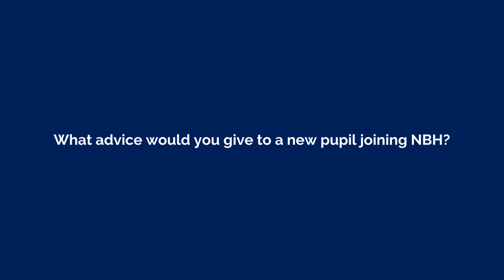Noah - NBH Senior Hampstead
Noah from Hong Kong’s reflections on studying at North Bridge House Senior Hampstead, London.